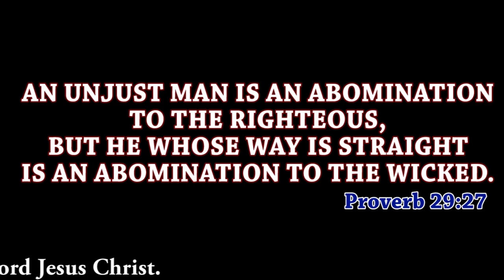AFOWOFA I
NO WEAPON FASHION AGAINST YOU SHALL PROSPER WHEN YOU ARE WITH GOD. RECOMMENDED FOR YOU